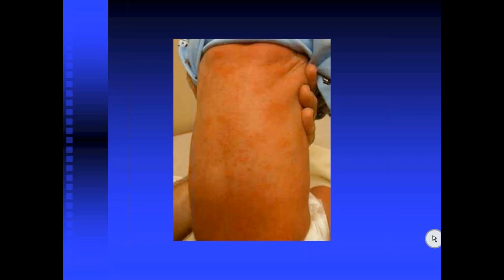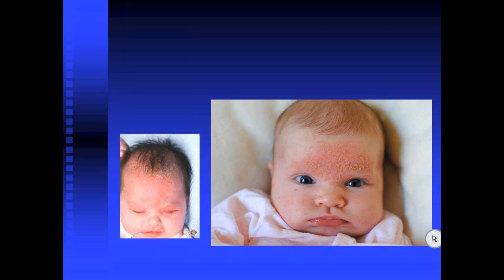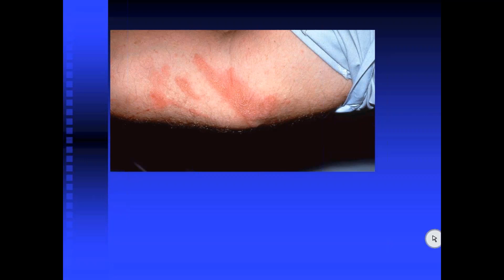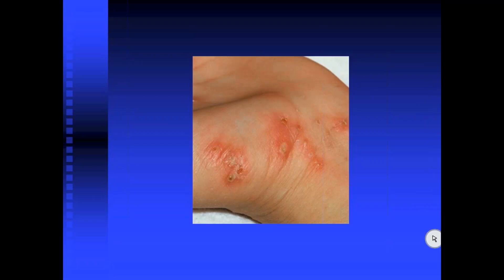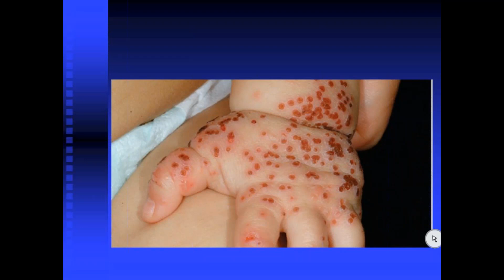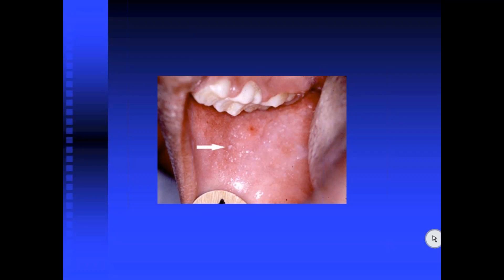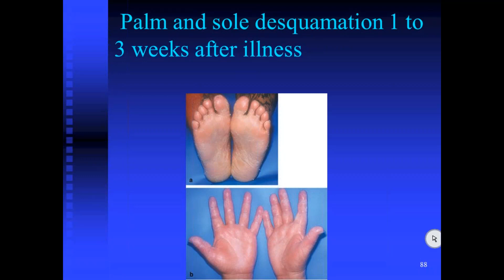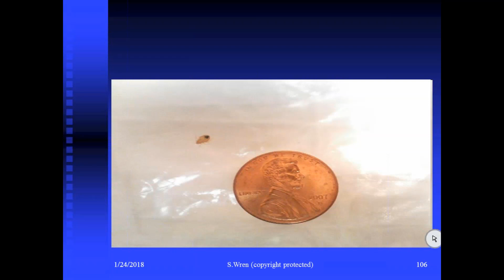Pediatric Rashes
Guest Lecture at Jacobi/Montefiore Emergency Medicine Wednesday Conference by Sarah Wren, NP of the Children's Hospital at Montefiore